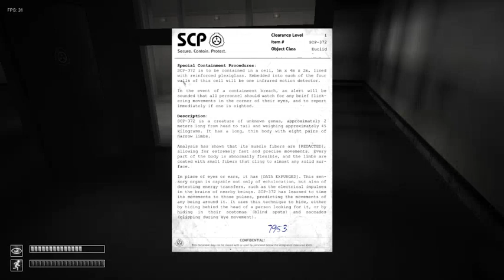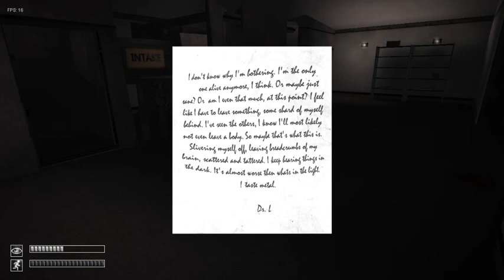SCP Containment Breach - Continui fallimenti